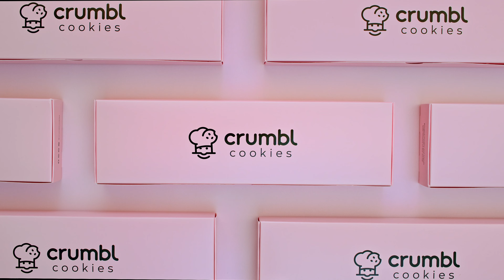Confetti Cake, Classic Oatmeal & More! | Crumbl Weekly Flavors Apr 25 - 30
Does anyone even read this part? 😜 We'll let this week's lineup do the talking. Check out what we have for you this week! 👇 Apr 25 - 30

🎉 CONFETTI CAKE
A burst of confetti sprinkles in a fluffy sugar cookie topped with a swirl of pink vanilla cream cheese.

🌾 CLASSIC OATMEAL
A chunky oatmeal cookie mixed with notes of vanilla and molasses, topped with a cinnamon oatmeal streusel.

🔴 ORIGINAL FT. PEANUT BUTTER M&M'S® CANDIES
Our classic cookie studded with Peanut Butter M&M® Candies and stuffed with creamy peanut butter.

🍫 BROWNIE BATTER
A thick and delicious treat crafted with chocolate, brownie batter, and semi-sweet chips.

💛 PASSION FRUIT (NEW)
A passion fruit explosion from the cookie, to the frosting, to the popping pearls.

🍪 MILK CHOCOLATE CHIP
The classic—you can't go wrong. Thick, soft, and packed with milk chocolate chips.